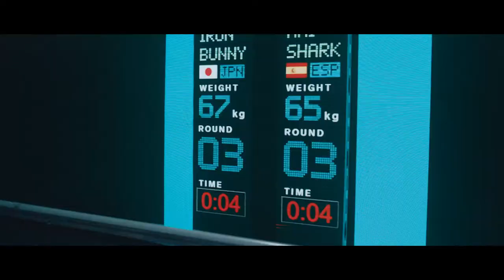Adjarabet.com - Future Sport !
FULL CREDITS:

Client: Adjarabet.com
Agency: JWT Metro
Senior Art Director: Sandro Tsitskishvili
Art Director: Dante
Account Manager: Ani Gvatua
Project Director: Nika Bochorishvili

Director: Dima Chkheidze
1st AD: Demetre Beradze
DoP: Giorgi Shvelidze
Gaffer: Bidzina Chkhaidze
Set Design: Polina Rudchik
Set Designer Assistant: Zaza Gogorishvili, Sandro
Costume Designer: Ika Bobokhidze
Costume Designer Assistants: Nutsa Khurtsilava, Tina (Buni) Sharashenidze
Casting Manager: Misha Apkhazava
Casting Manager Assistant: Sopo Qobachishvili
Make Up Artist: Madona Chanturi
SFX: Soso Gvasalia
Special Lights: Misha Koridze
Sound Design: Post Red Audio
CG/VFX: Metrograph
VFX Producer: Gigi Kvantaliani
Concept Artist: Taho Maghradze
Post Production Supervisor: Irakli Gabunia,
Merab Akhvlediani
VFX Artist: David Areshidze,
2D Artist: Irakli kurashvili
3D Artist: Misha Chachkhunashvili
VFX Artists: Levan Lapachi, Luka Jgharkava, Davit Sakhvadze, Marlen Peikrishvili
Color Correction: UPP Prague
Producers: Avto Gasviani, Zuka Gharibashvili
PA: Giorgi Gurgenadze